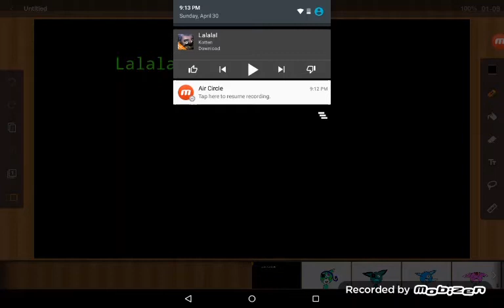Lalalala meme (FLASH WARNING!!) (Pls read Description 😇)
People:
Me
Nightmare the cat
Jezzy :3
Codi
AJ Gabberd